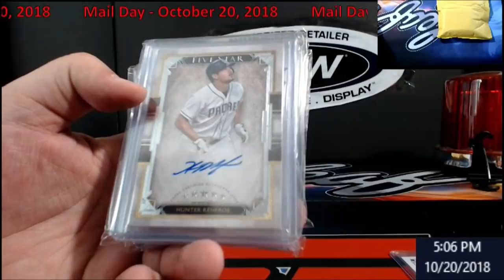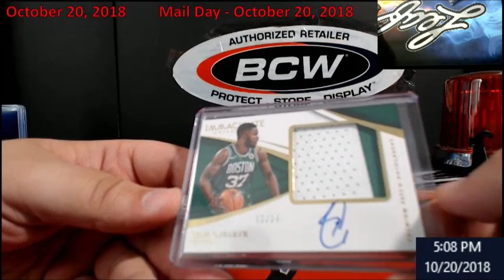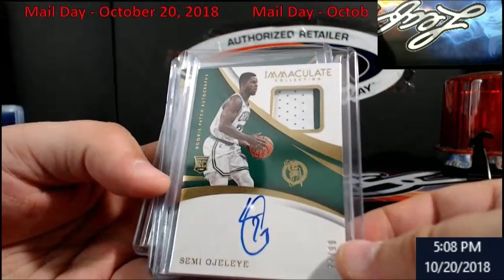Mail Day October 20, 2018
1811 N Dixie Ave #104

Who do I collect:
Roberto Clemente
Michael Jordan
Nolan Ryan
Sidney Crosby
Vintage Cards